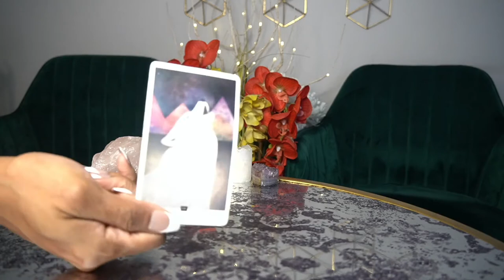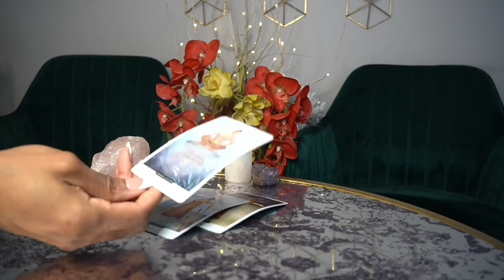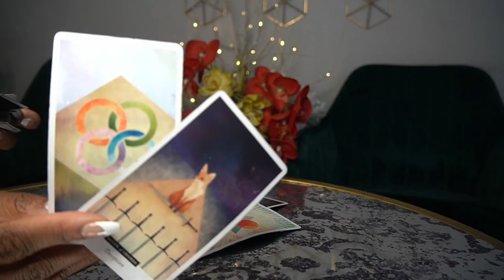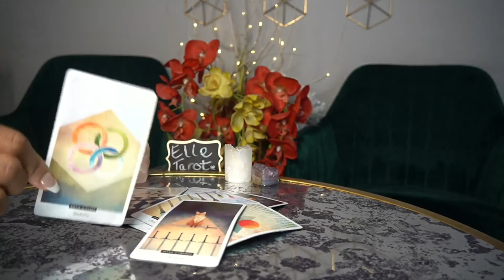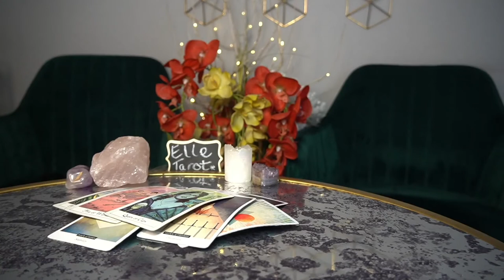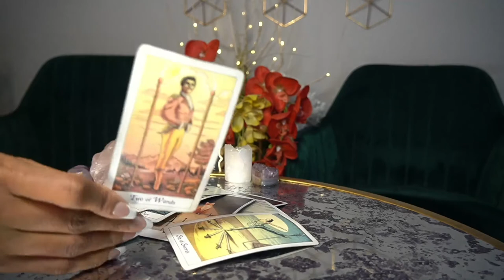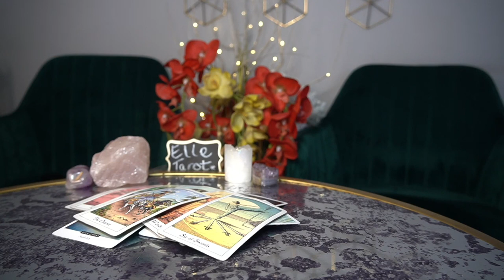CAPRICORN FEB '22 I DO WHAT I WANT TO❌!C ASF